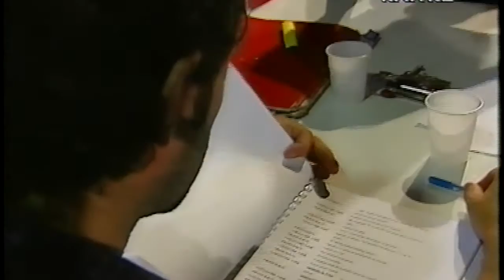Intervista a Maximilian Nisi, Francesco in "L'uomo che vide Francesco d'Assisi", regia di K.Zanussi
Intervista a Maximilian Nisi, Francesco in "L'uomo che vide Francesco d'Assisi" di Joseph Delteil
regia di Krzysztof Zanussi (1998)
con Carlo Simoni, Maximilian Nisi, Antonio Pierfederici, Andrea Nicolini, Frida Bruno